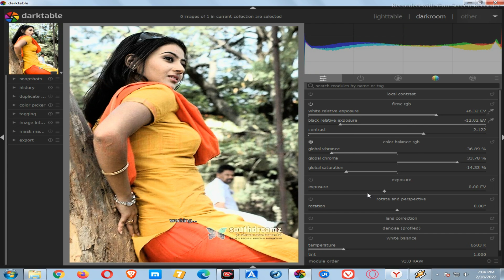Joint Picture Simple Photo Edit Part-187 On Your Phone (VIP PW TECH HD)